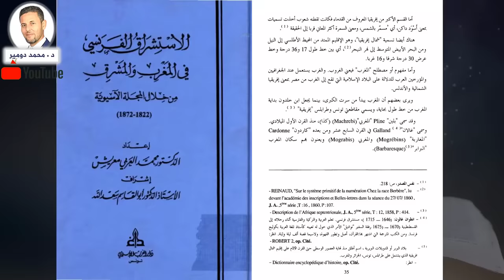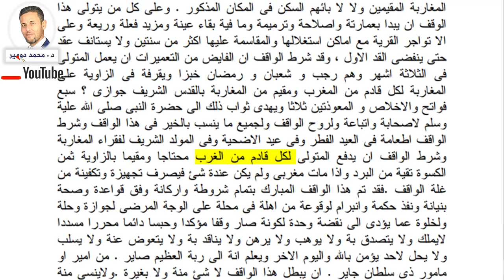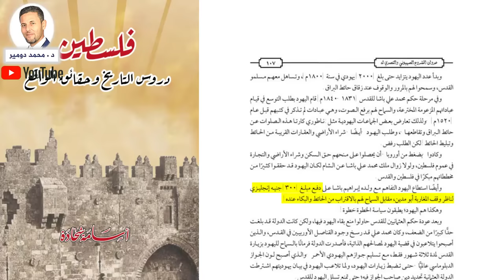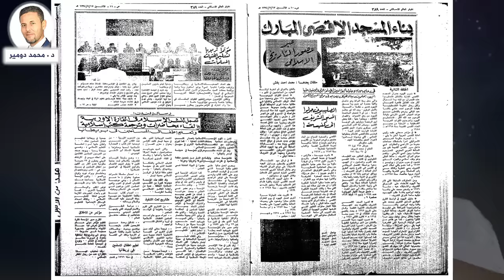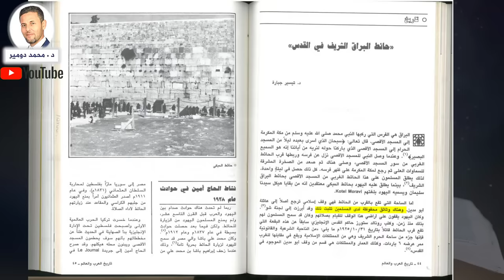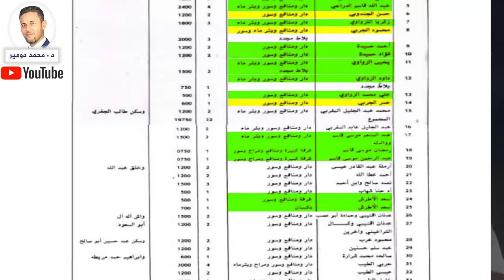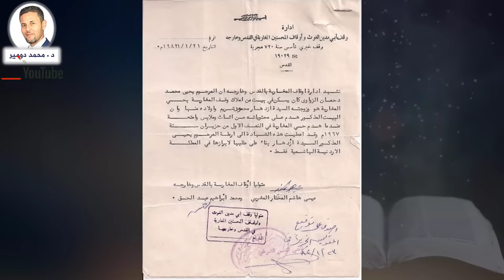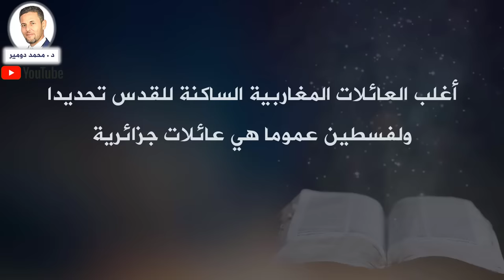البراق وحارة المغاربة في القدس أملاك جزائرية بالوثائق والأدلة